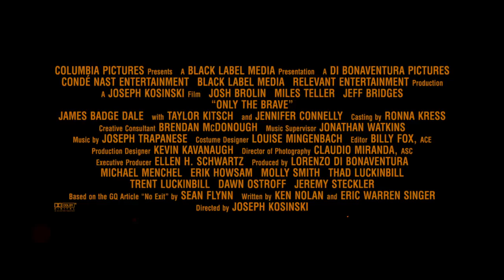Only the Brave Trailer #3 (2017)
Only the Brave Trailer #3 (2017): Check out the new trailer starring Josh Brolin, Miles Teller, and Jeff Bridges!